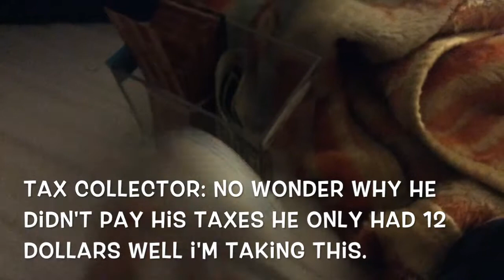Yoshi needs to pay his taxes!!!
Yoshi still doesn't pay his taxes!